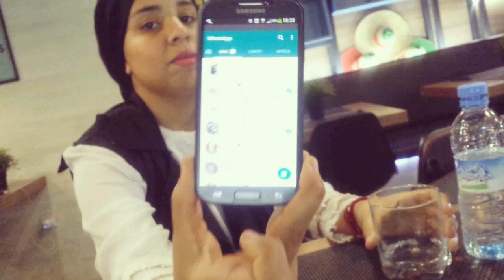سباق الأكل: لي خسر غادي خلص على لاخور فمطعم 😂😂 مستحيل تصدقو كيفاش كلات مريم 😲😲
مرحبا بتعليقاتكم سواء كانت سلبية أو إيجابية غير تكون بطريقة محترمة 😊😊
وتابعونا وتواصلو معانا على حساب الفايسبوك و لإنستغرام في أخر الفيديو❤